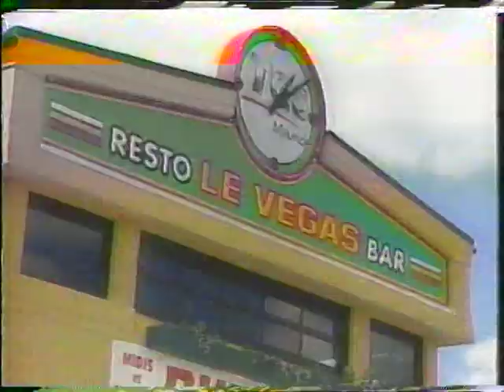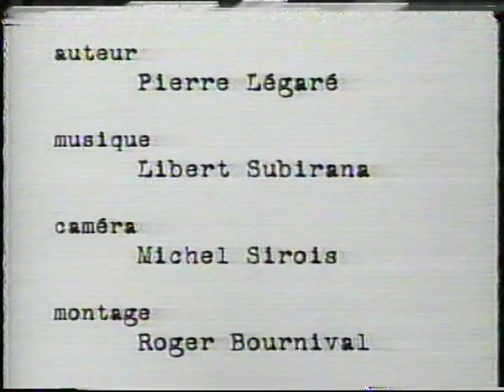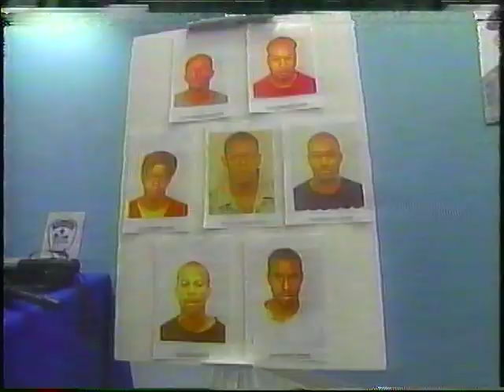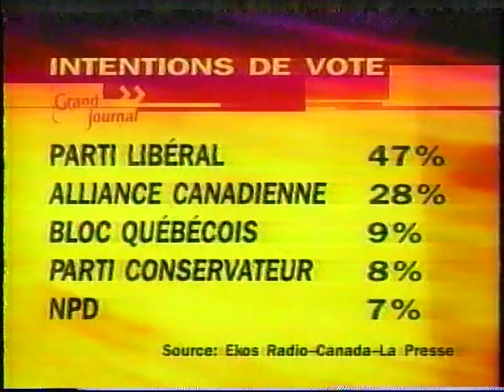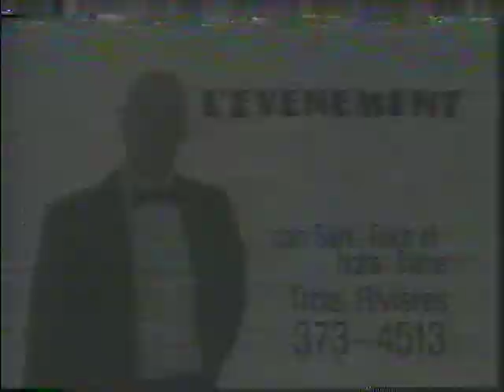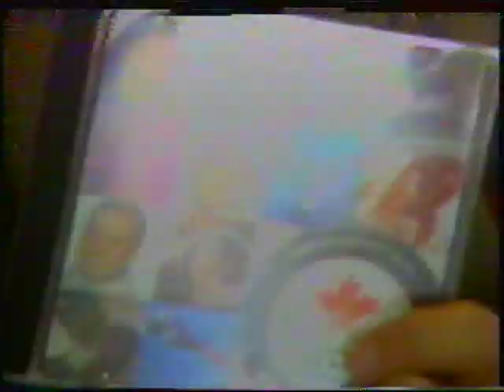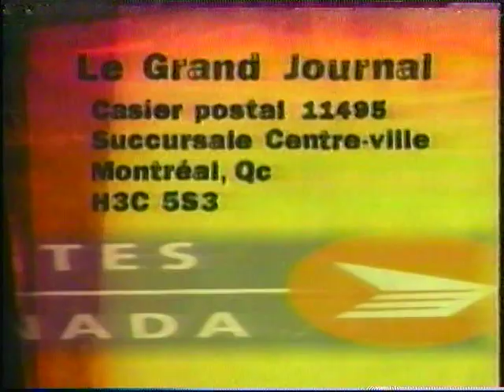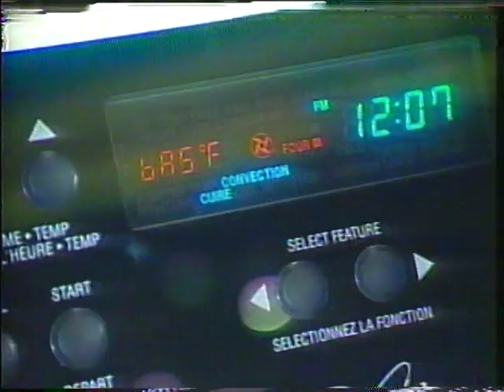TQS Le Grand Journal Samedi 28 octobre 2000